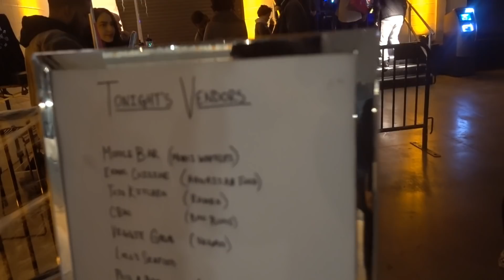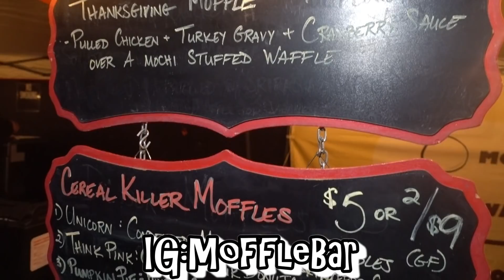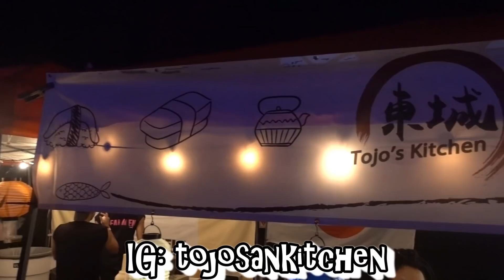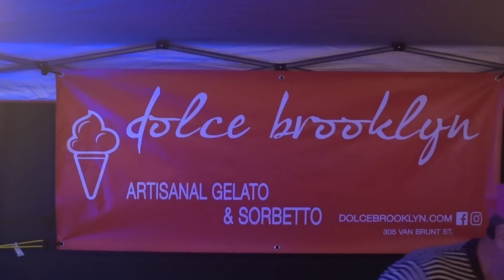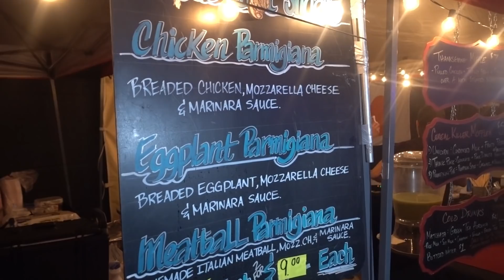FwF Ep. 103 Brooklyn Night Market Feasting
Alright guys so tonight me and Greg
are headed to Brooklyn to check out the Midnight Market Event
which is a group of different food vendors with live music!

Restaurants in video:
Eemascuisine

Music youtube: